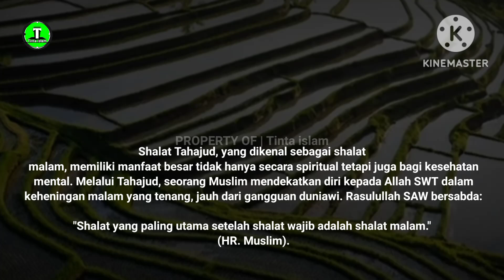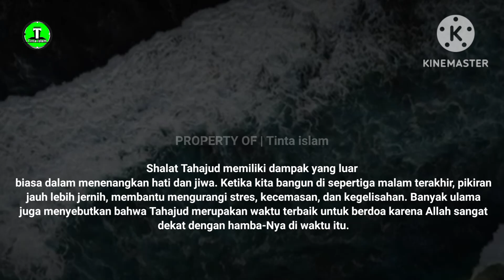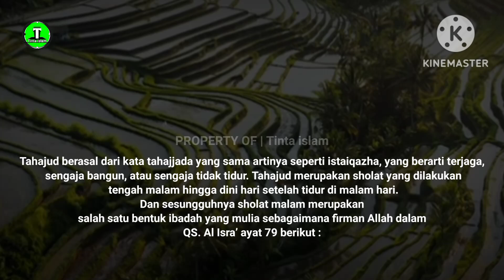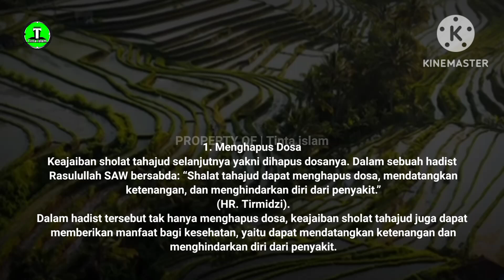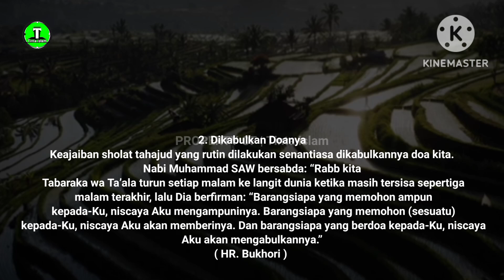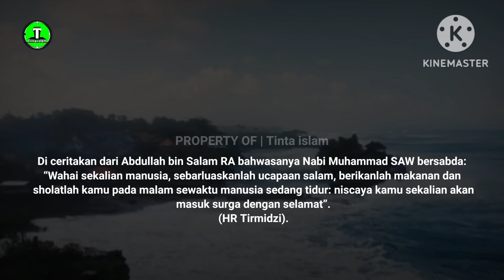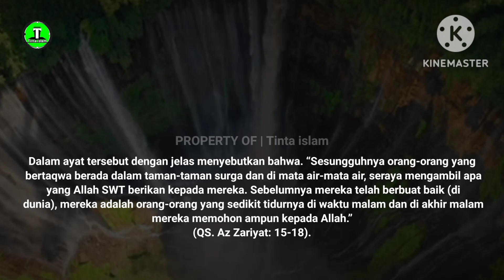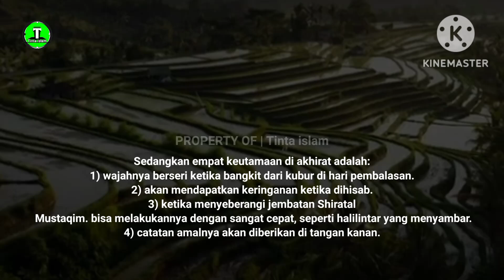Rutinkan, ada keajaiban di sholat malam